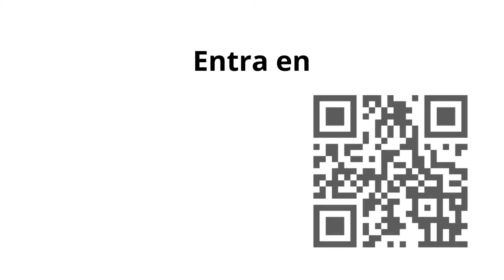925. Vlog52. Iniciamos Diplomado Ventas B2B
Nueva formación intensa para mejorar nuestras negociaciones empresariales y más.